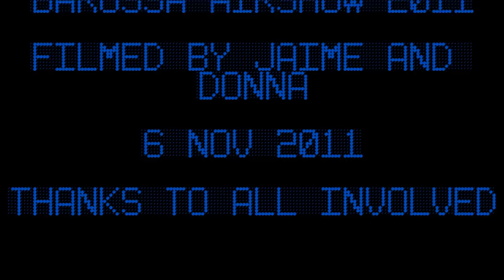Barossa Airshow 2011 Highlights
This is a video of the highlights of the Barossa Airshow which was held 6 November at Rowland Flat Barossa Valley in South Australia. The event is organised by St Jakobi's primary school and is their main fundraising event. Flying on the day were Chris Sperou in his Pitts Super Stinker and Warren Stewart in a Beech Debonair, the RAAF Roulette's flying Pilates PC-9/A's who like Chris and Warren were super-tight as usual, several restored warplanes and trainer aircraft and a replica Supermarine Spitfire as well as a few helicopters including the four Robinson R44's that Barossa Helicopters were using for helicopter joyflights. There was also some silent aerobatics from a glider, a couple of parachutist's dropped in one carrying a huge Australian flag, some excellent turbine powered scale jet models that sound and look like real jets although not as loud, several old warbird's and light aircraft of all sorts including an ultralight, and many static display's including an Australian Army Bushmaster and a WW2 troop carrier complete with period costumed troops! All up was an excellent day and we look forward to the next one. Thanks to everybody that made this day happen.